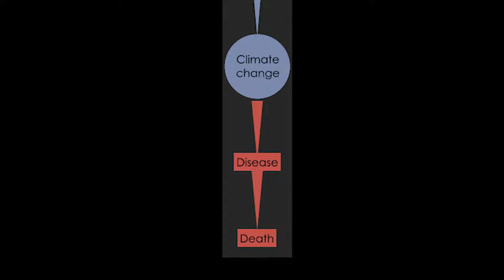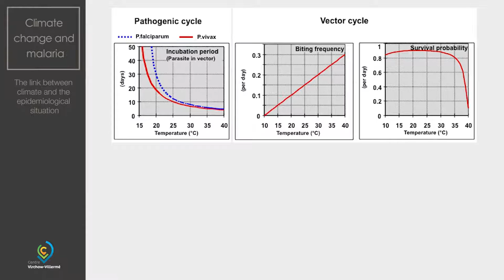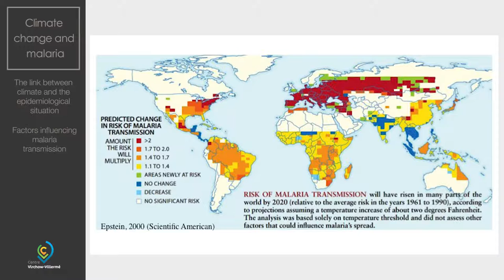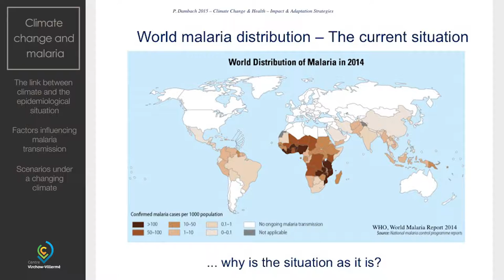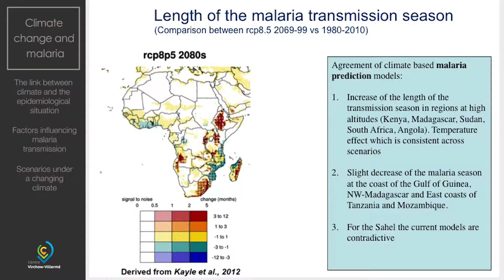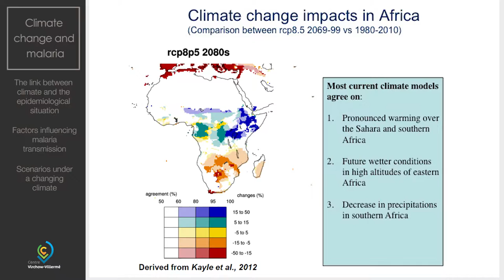Climate change and malaria presentation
presented by Dr Peter Dambacher, Heidelberg Institute of Public Health